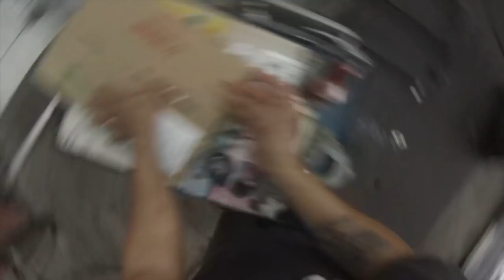COMO MONTAR UM MOTOR AP PASSO A PASSO